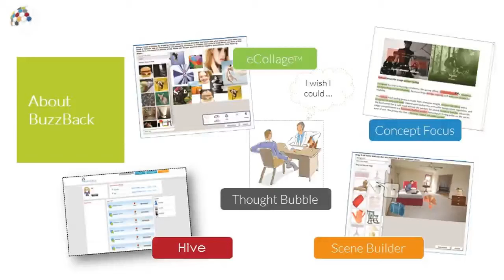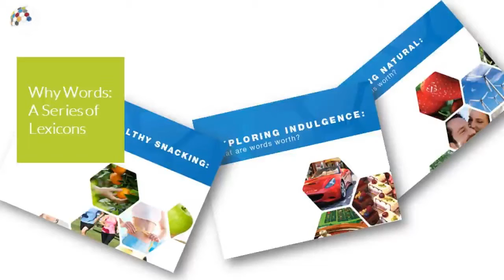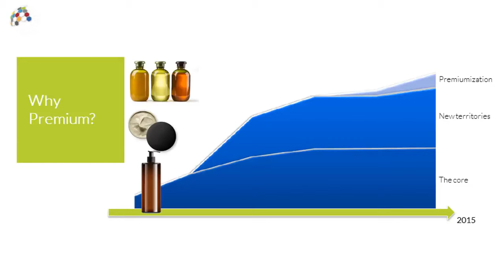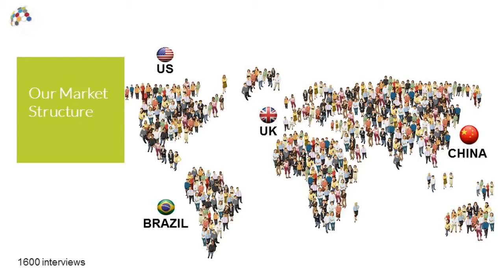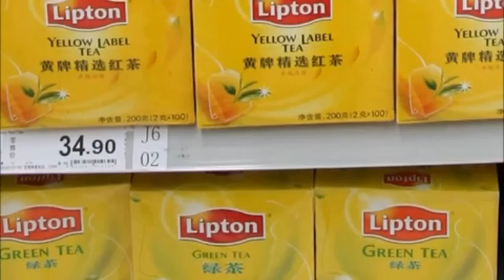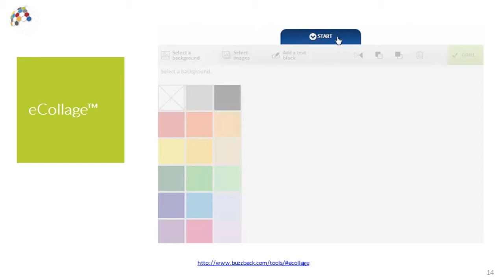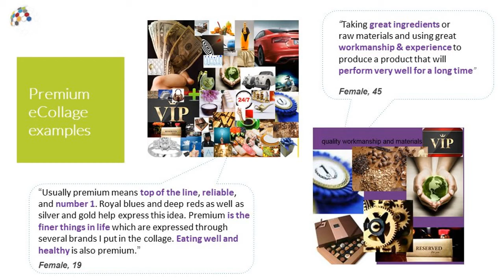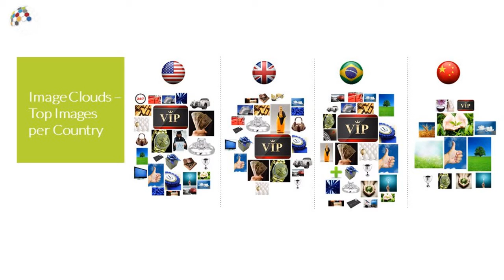Wooing The Premium Consumer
Marketing a premium product & looking to better connect with your consumer? Join BuzzBack’s 20 minute webinar to view our most recent global study on what Premium means to consumers.

Attendees will learn:
-Imagery, visual cues and personal emotions consumers link to premium
-Attributes that differentiate premium products
-Specific brands associated with premium in numerous product categories